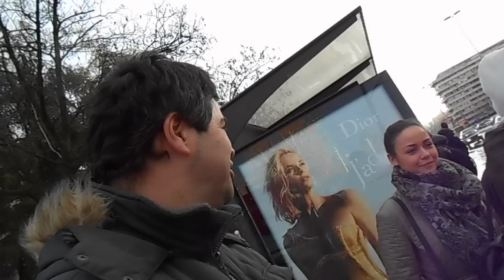treba decko da pridje devojci